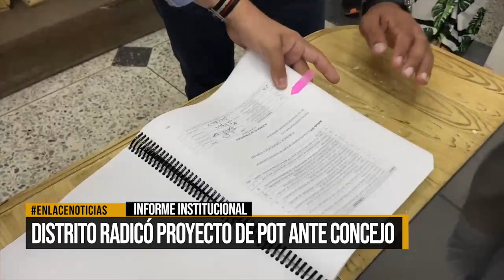Distrito radicó POT ante concejo